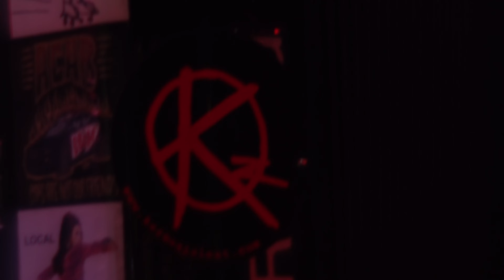Dog of Man - 3rd Eye - The Hope & Ruin (Brighton)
Dog of Man - 3rd Eye - The Hope & Ruin (Brighton) 27-04-23